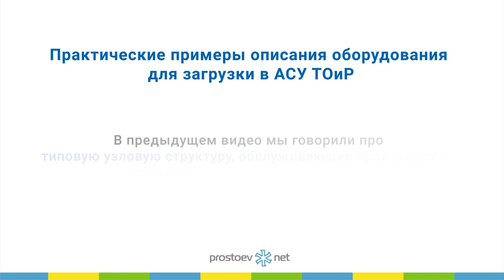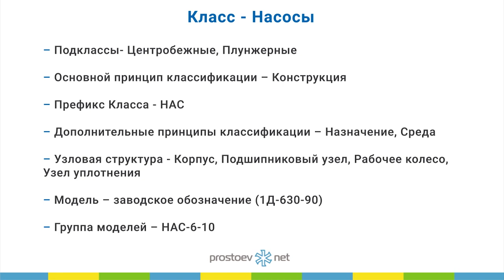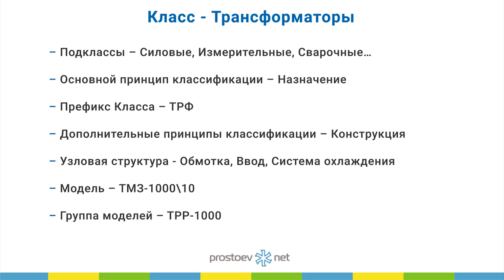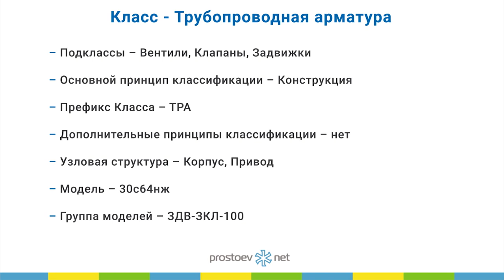КЛАСС-Аппараты, Насосы, Электрические машины, Трансформаторы, КИПиА и РЗА, Трубопроводная арматура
Тема сегодняшнего видео «Описание оборудования. Класс-Аппараты, - Насосы, - Электрические машины,  - Трансформаторы, - КИПиА и РЗА , - Трубопроводная арматура. ТОиР. RCM».

00:00 prostoev.net
00:20 В предыдущем видео мы говорили про ТИПОВУЮ УЗЛОВУЮ СТРУКТУРУ. ОБСЛУЖИВАЮЩЕЕ ПРОИЗВОДСТВО. Стандарт описания оборудования
00:27 Класс-Аппараты
01:19 Класс-Насосы
01:44 Класс-Электрические машины
02:17 Класс-Трансформаторы
02:28 Класс-КИПиА и РЗА
02:54 Класс-Трубопроводная арматура
03:05 В следующем видео: примеры - карьерный самосвал
03:08 Приходите на наш курс «Базовые практики планирования ТОиР, управления надежностью и критичностью оборудования по методике RCM»